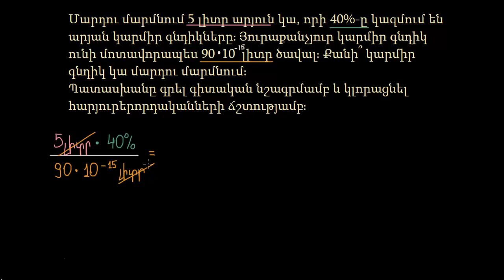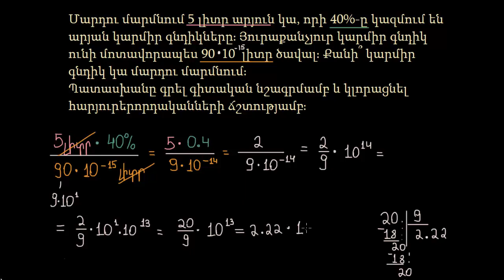Գիտական նշագրում. տեքստային խնդիրներ. արյան կարմիր գնդիկները | Հանրահաշիվ | «Քան» ակադեմիա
Scientific notation word problem: red blood cells